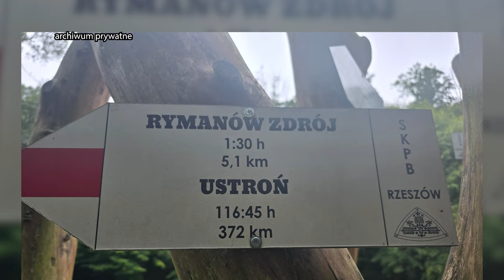Zrzutka dla Górnośląskiej Grupy Poszukiwawczo-Ratowniczej 22.08.2024